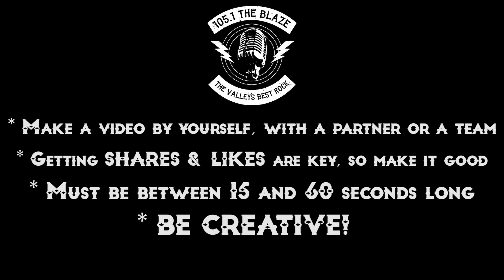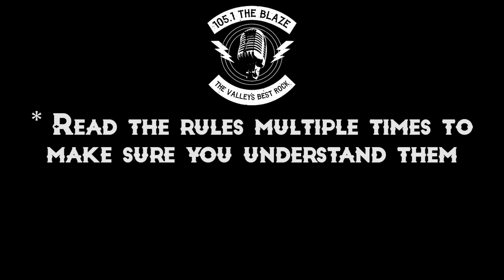Instructions for the Paper, Scissors, Rock Video Contest. Video.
This are the instructions for the "Paper, Scissors, Rock" video contest. You may submit your entry from June 22nd, 2020 through July 16th, 2020 at
Competition is between July 18th 2020 and August 2nd 2020.